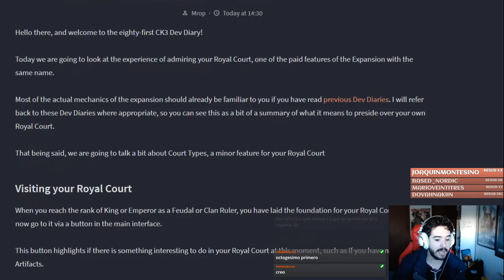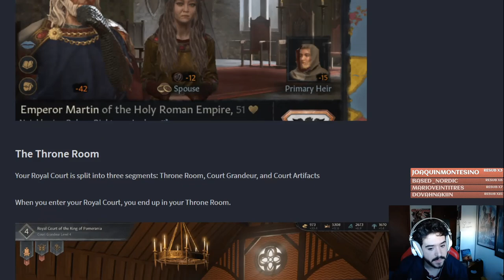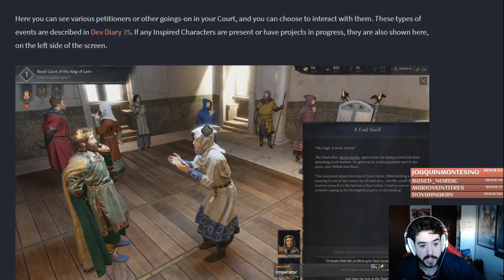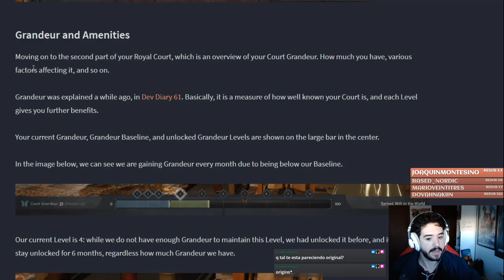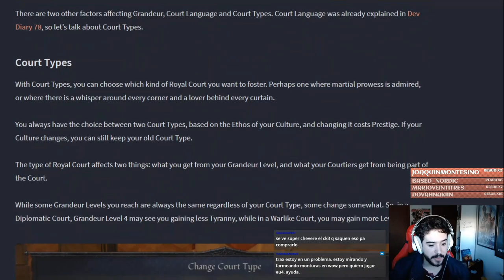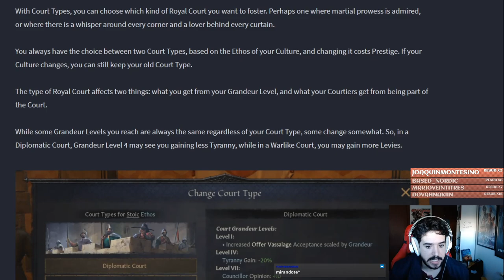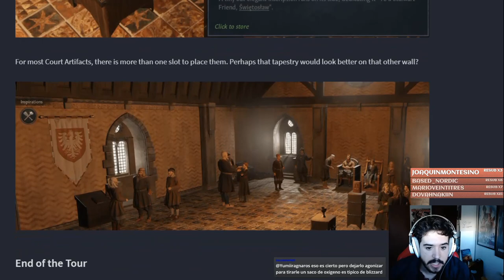Así será TÚ Corte Real en Crusader Kings 3 Royal Court